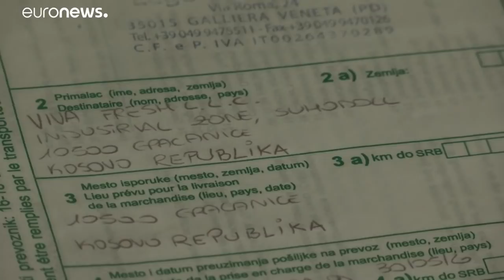Kosovo's new government eases trade restrictions with rival Serbia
Just days after coming to power Kosovo's new prime minister Avdullah Hoti has lifted some of the restrictions on Serb goods entering the country.